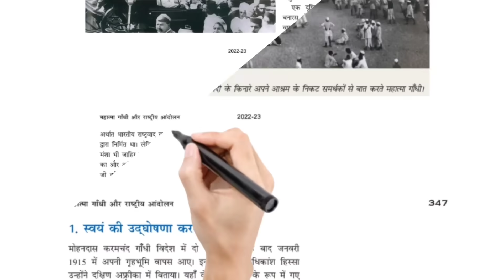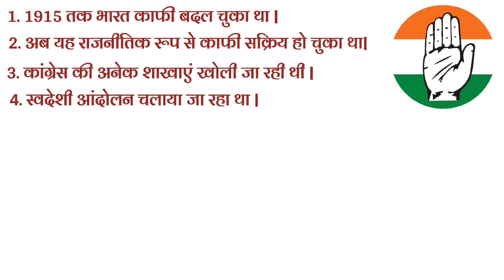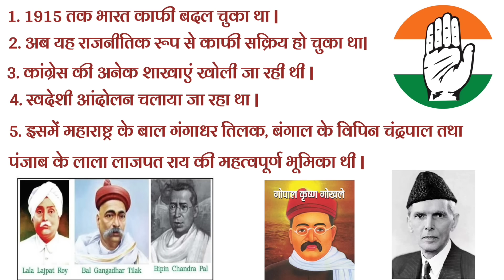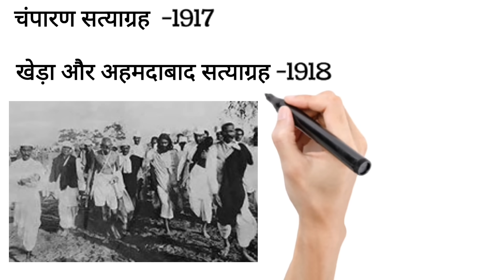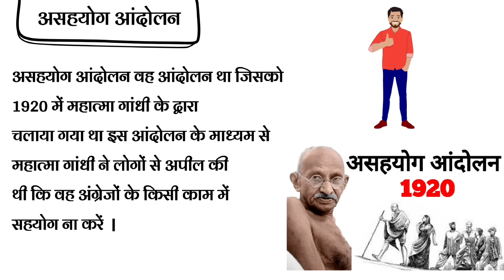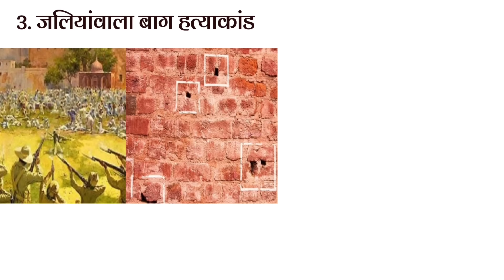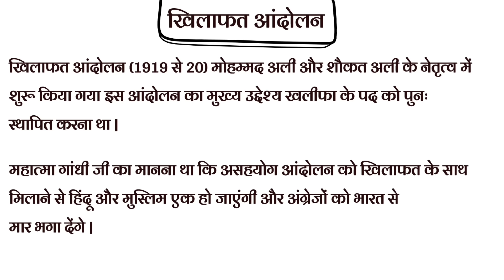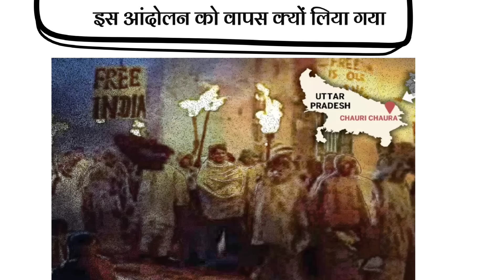Class 12 History Chapter 13 महात्मा गांधी और राष्ट्रीय आंदोलन Part-2 Animation By Roshan Sah